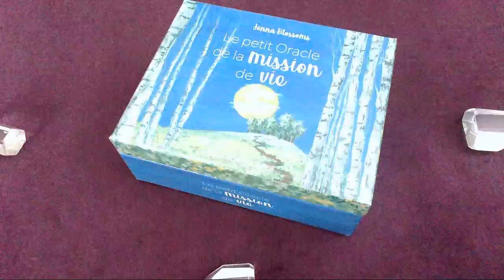Message du jour - 8 Mars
Bon visionnage !